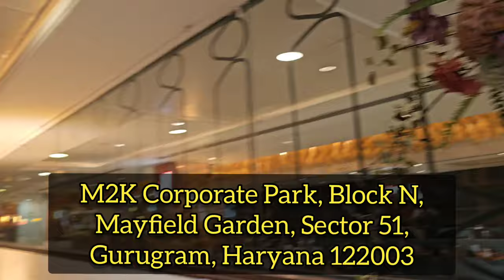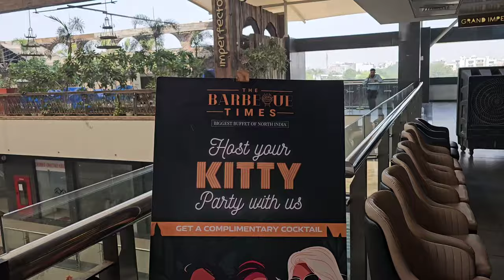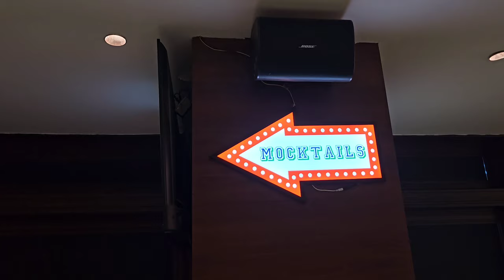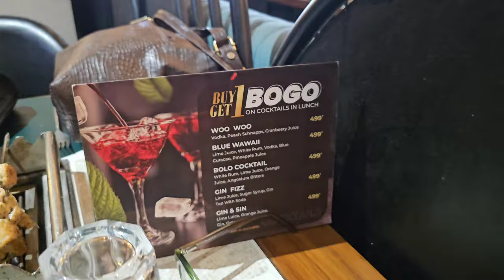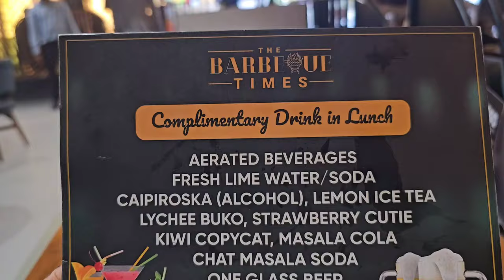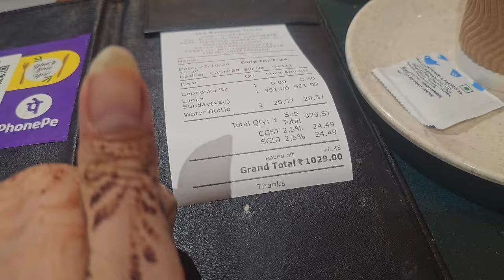North India's biggest Buffet@only 999rs at Barbeque times Gurgaon 200 plus dishes.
Barbeque times Gurgaon

Welcome to our latest video where we explore the best buffet in Gurgon! Join us as we dive into an amazing culinary experience featuring over 200 delicious dishes for just ₹999 at Barbeque Times, Gurgaon.

From mouthwatering barbecued meats to an array of vegetarian delights, this buffet is perfect for food lovers and families alike. We’ll take you through the highlights of the menu, including must-try items and hidden gems.

Whether you're planning a special celebration or just want to indulge in a feast, this buffet offers great value and variety.

Feel free to customize it further to fit your!